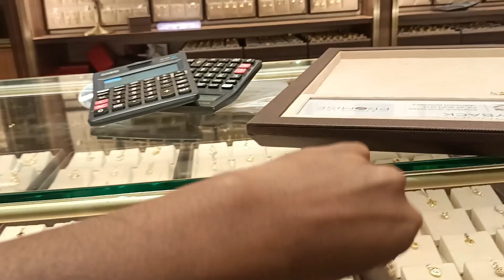കനിമോളെ സ്വർണ്ണം മാറ്റിയെടുക്കാൻ പോയി /malabar gold and diamonds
my editing tutorial instagram❤️ : simply_edit_creations